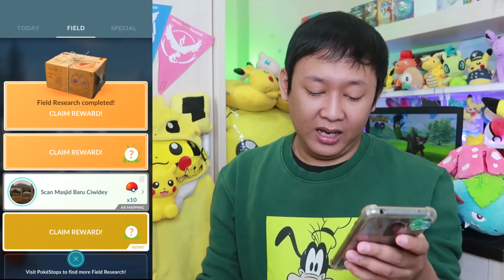ZARUDE POKEMON MYTHIC GENERASI 8 DATANG !!!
REGION GALAR POKEMON GEN 8 MYTHIC : ZARUDE !
Akhirnya Zarude direlease di Pokemon GO!
Udah punya ZARUDE??? COMMENT!

Dukungan lebih dari 15.000 rupiah dapat Hadiah, reward Raid Mabar with adodido!